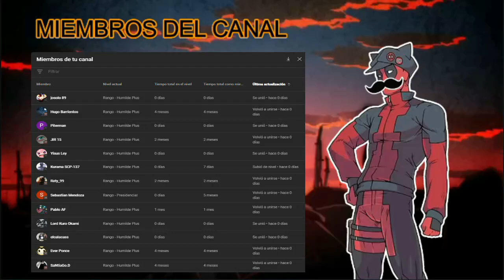Reencarnado en Dragon ball como Kakaroto | Parte 12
➥ SINOPSIS:
Érase una vez un chico normal. Ahora soy Kakarotto, el clon de Son Goku creado por Kami. No hay mucho tiempo, pero lo usaré sabiamente e iré aún más allá.